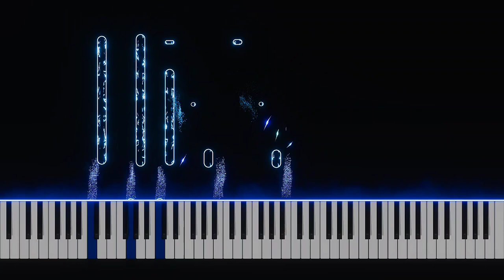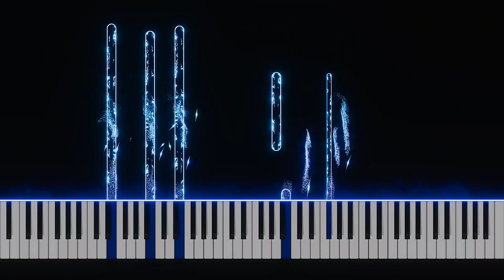〘Here We Go〙86 Eighty Six - Episode 11 OST [Piano]